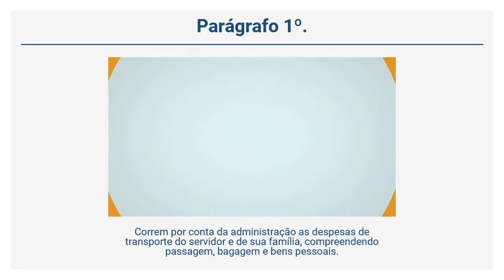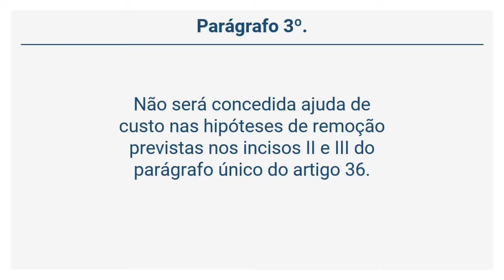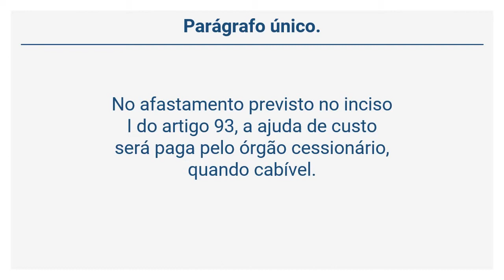Lei 8.112/90 – Regime Jurídico dos Servidores Públicos - Da Ajuda de Custo (Arts. 53 a 57)